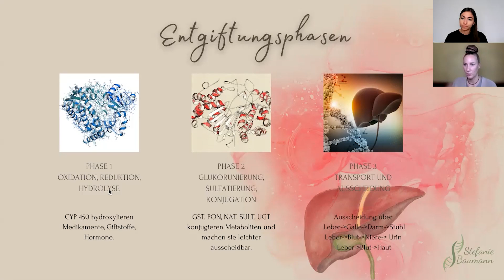Stefanie Baumann Interview Trailer Leber und Galle Kongress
Am 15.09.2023 startet der Leber & Galle Online Kongress, mit dem Du Deine Leber & Gallenblase nachhaltig unterstützen und somit deine Gesundheit transformieren kannst!

Fühlst Du Dich ständig erschöpft und antriebslos, obwohl dein Therapeut meint, dass alles in Ordnung sein sollte?

Dann du unbedingt deine Leber & Galle genauer unter die Lupe nehmen!
Immer mehr Menschen leiden unter Energiemangel, fühlen sich ständig müde, haben Hautprobleme, Verdauungsbeschwerden oder sogar Haarausfall.
Oftmals können das nur ein paar Nährstoffmängel oder auch ein zu hoher Stresspegel sein… Allerdings könnte es auch ein Signal deines Körpers sein, weil deine Leber und Galle wichtige Aufgaben bei der Verdauung, Entgiftung und Energieproduktion übernehmen. Unbehandelte Probleme mit diesen Organen können erhebliche Auswirkungen auf dein Wohlbefinden und deine Gesundheit haben.

Beim Leber & Galle Online Kongress gehen das Medumio Team um Christina Winzig mit der Unterstützung vieler namhaften Experten dieses wichtige Thema an!